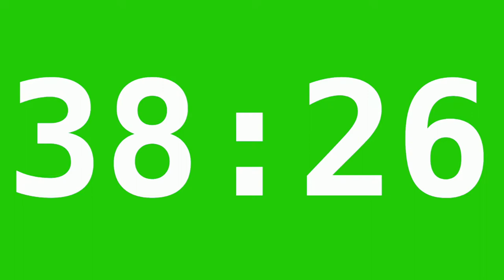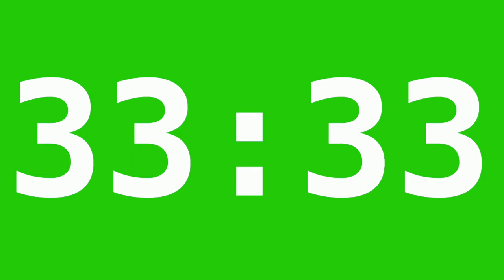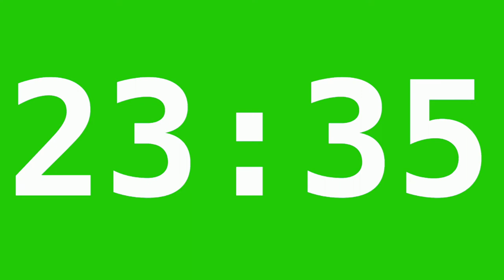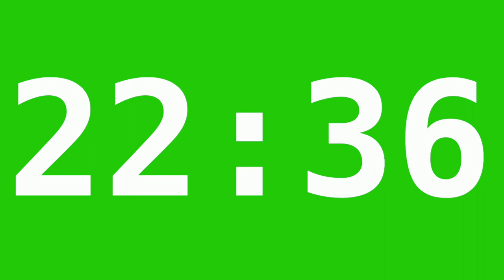Free Green Screen Effect | 45 Minutes Countdown Timer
MUSIC